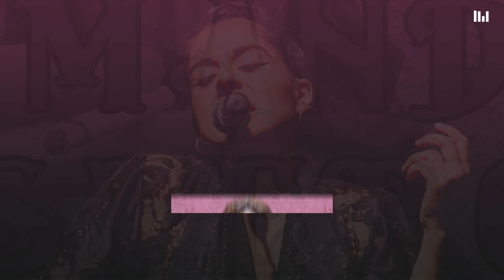Glòria Ribera - Fumando Espero